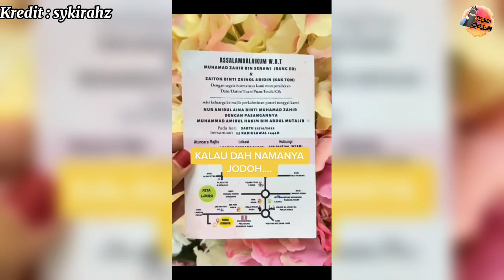'MULUT MASIN' XNAK ORANG JAUH, AKHIRNYA BERJODOH DENGAN JIRAN SEBELAH RUMAH